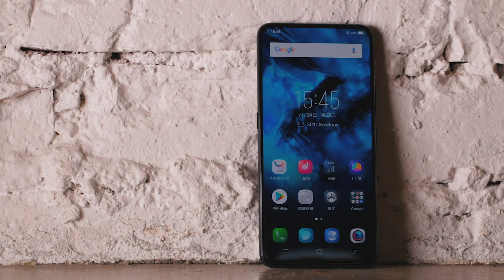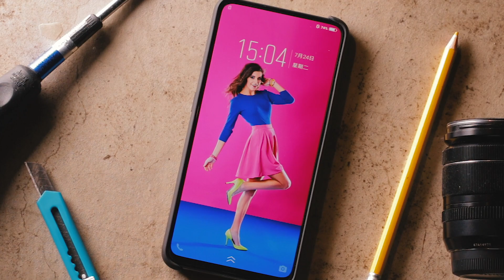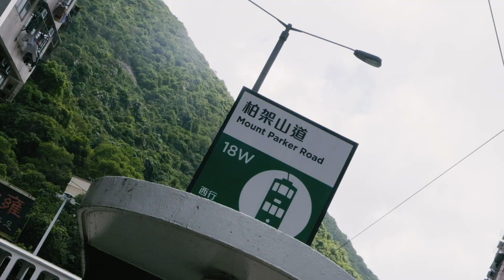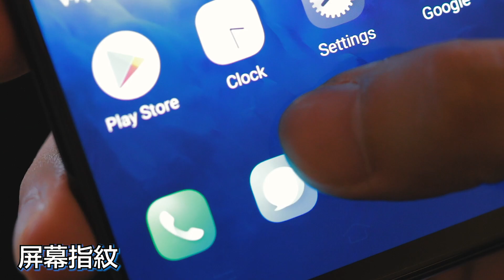化身外國遊客🧔🏽挑戰本土著名打卡位📸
Ming仔IG: Mingjai14
Ming仔Weibo: Mingjai銘仔
Mingjai髮型: Calvin Yuk (預約)97774723

剪接: Kenneth、Ming仔